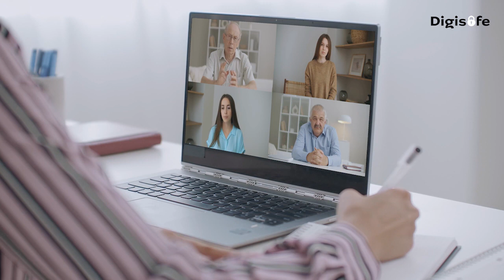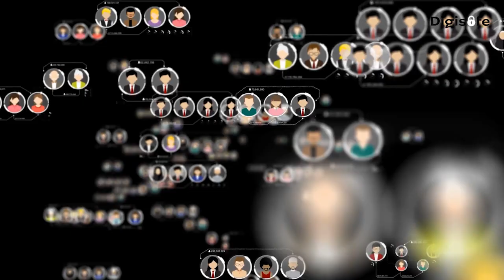digi safe explainer video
Lead editor for Digi safe company explainer advert video